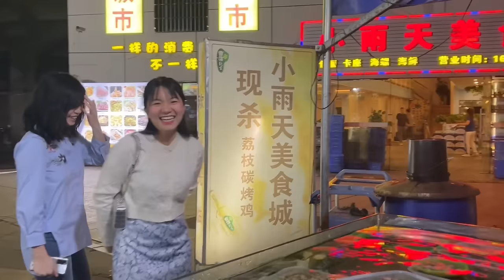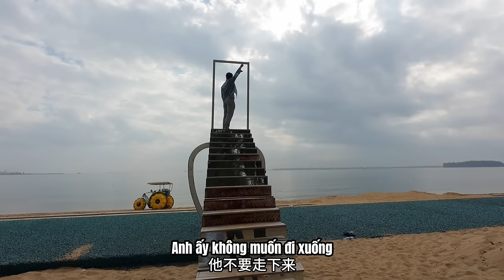CÔ DÂU VIỆT NAM LẦN ĐẦU LÊN TRUYỀN HÌNH TRUNG QUỐC| Hành Trình Đặc Biệt| Giao lưu Văn Hoá Việt-Trung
Là cô dâu Việt Nam sống ở Trung Quốc, Phương cố gắng hết mình để giới thiệu được văn hoá của người Việt Nam đến nước bạn. Có được cơ hội đến Khâm Châu lần này Phương thật may mắn, có thêm bạn, biết thêm một địa danh mới ở Trung Quốc, những ẩm thực đặc sắc vùng miền ở Trung Quốc.

Cảm ơn cả nhà đã luôn đồng hành và ủng hộ Phương dù video ra có muộn chút xíu nha.

© Bản quyền thuộc về Phương China Vlog ☞Vui lòng không copy
© Copyright by  Phương China Vlog ☞ Do not Reup